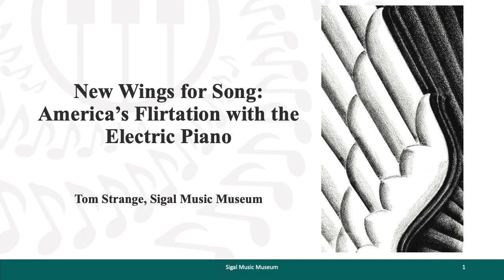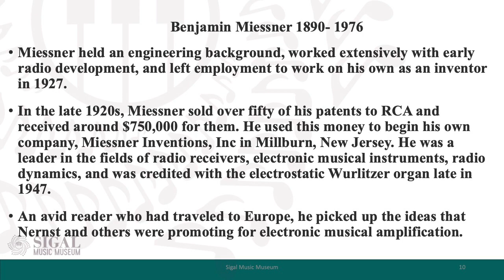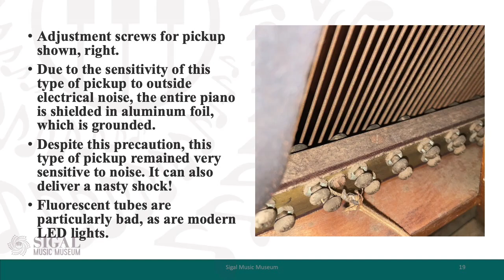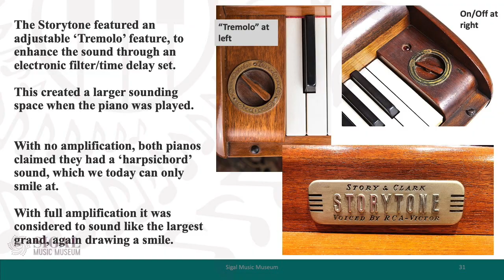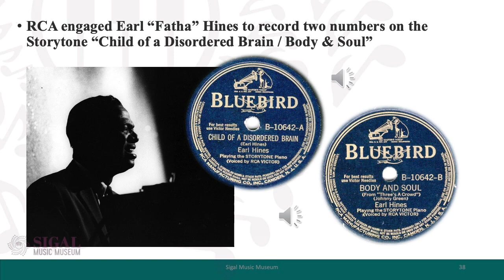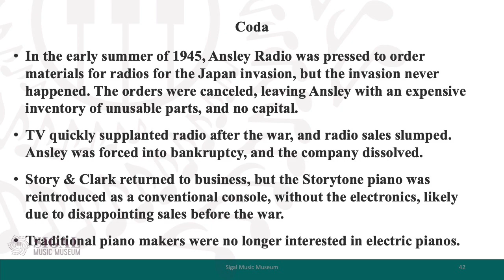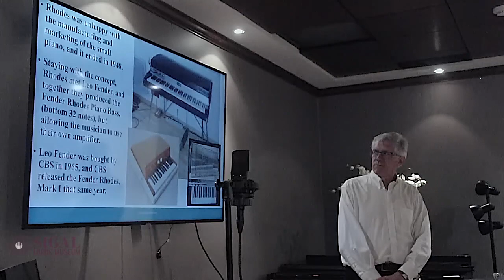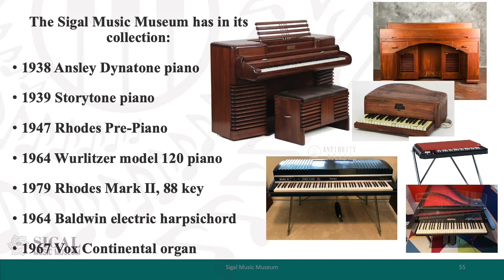Tom Strange on the History of Electric Pianos - Sigal Music Museum Distinguished Lecture Series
It didn't all start with the Fender Rhodes. Join us as Tom Strange takes us through the deep history of electric pianos in "New Wings for Song: America's Flirtation with the Electric Piano.

In 1929 the famous Nobel Prize winning chemist Walther Nernst, in conjunction with Siemens Corp. and Bechstein in Germany, created the first piano with an electric pickup, (actually the first electric string instrument of any kind) replacing the soundboard with an electromagnetic pickup and amplifier.

Rather than act as a survey of all electric/electronic musical instruments, this lecture focuses on the multiple efforts to develop electric pianos with the dynamic response of a hammered instrument.